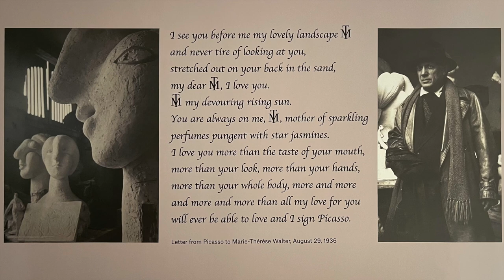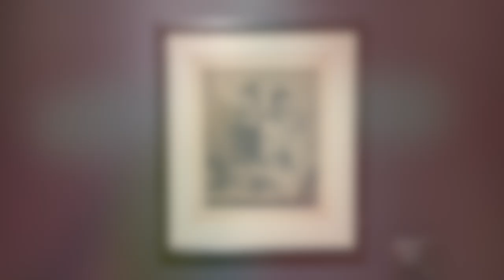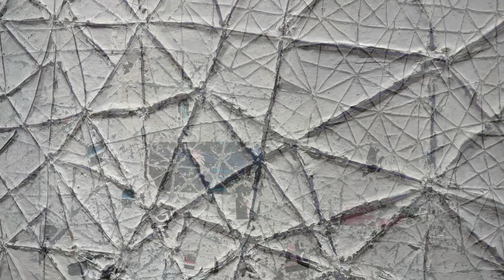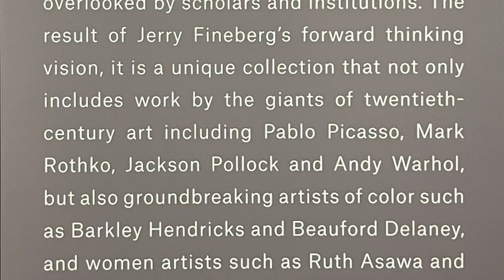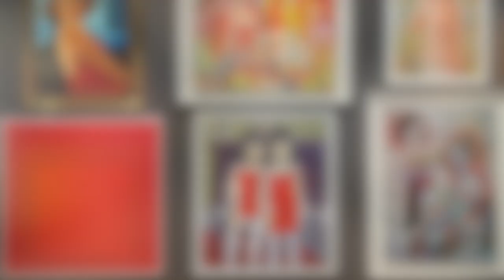Highlights from Christie's 20/21 Century sales | New York | May 2023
In this video, we visit the pre-sale exhibitions - 20/21 Century sales at Christie's New York. The series of sales brings together works from the greatest artists of Impressionist and Modern Art and Post-War and Contemporary Art.